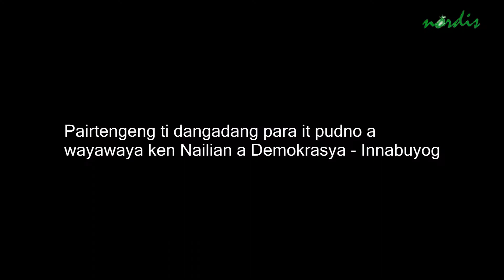Innabuyog Gabriela marches on International Rural Women's Day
BAGUIO CITY -- October 15, 2015, Innabuyog-Gabriela stages a march-rally to commemorate World Rural Women's Day.  The rally was attended by Innabuyog members from all over Cordillera and allied organizations from different sectors in Baguio City.